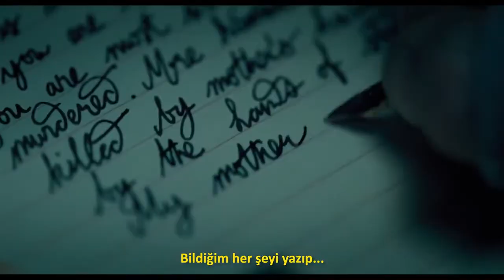Byzantium / Bir Vampir Hikayesi - Fragman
29 Kasım'da Başka Sinema salonlarında!